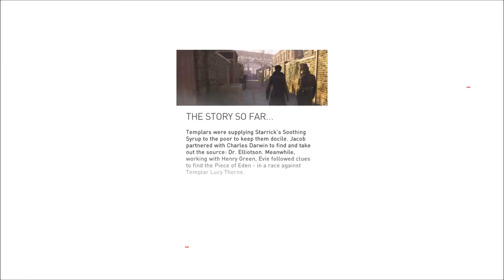Assassins's Creed Syndicate #18 Sequence 5 THE LADY WITH THE LAMP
We head over to Lambeth in which we find a girl who is looking after some children but the medicines she's using is not working due to there being loads of counter fit tonics we steal potion needed from a market place if we don't the children we die
1080p 60fps on PS4 W/ commentary